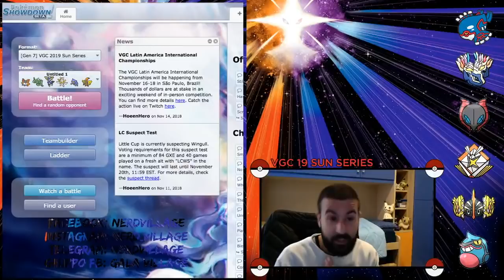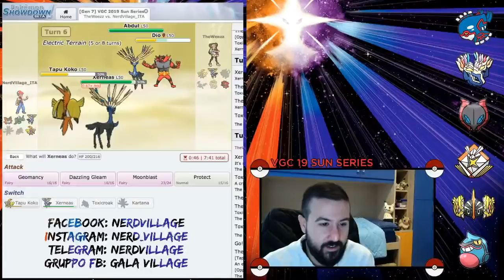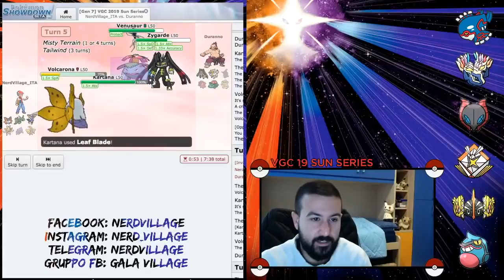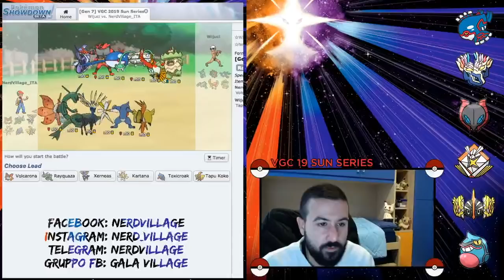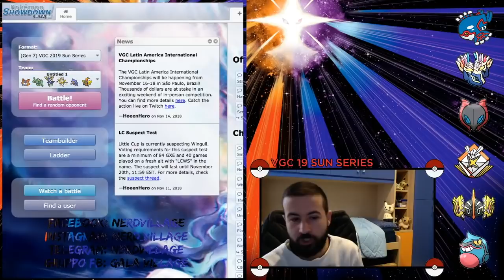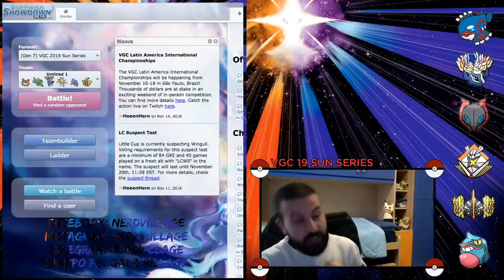RANKED Pokèmon Showdown: Rayquaza+Volcarona NO INCINEROAR [VGC 19 Sun Series]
Sono arrivato a 1658 punti in Battlespot, vi assicuro che il team funziona davvero bene! :D